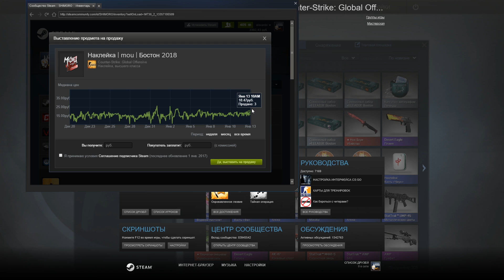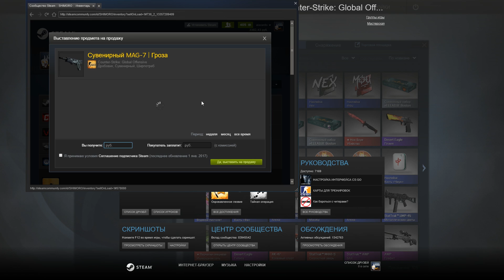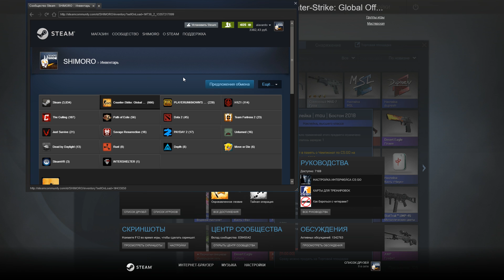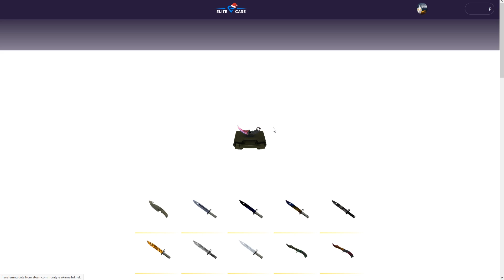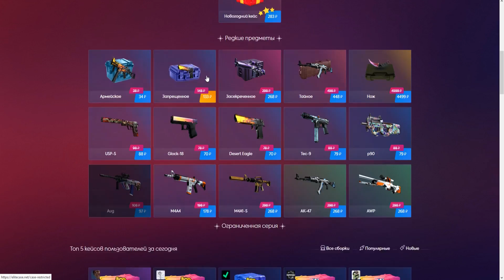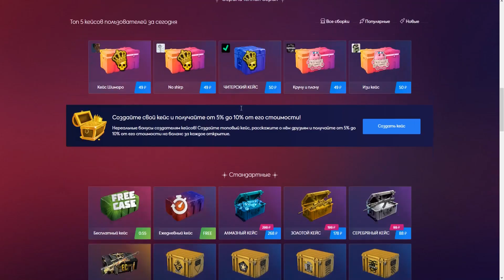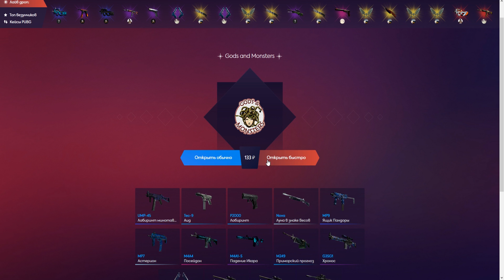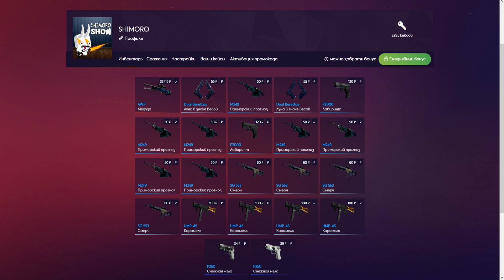ВЫПАЛА AWP МЕДУЗА! - ПЕРВЫЙ РАЗ В 2018 В CS:GO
Выпала AWP Медуза! Открываем НОВЫЕ Elegaue Boston Сobblestone и другие сувениры! Открытие кейсов CS:GO